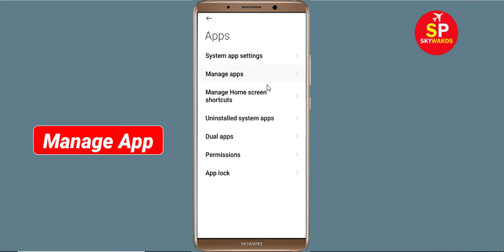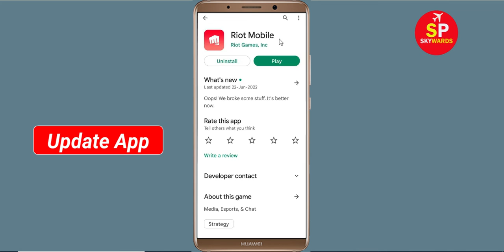How To Fix Riot Mobile Apps Keeps Stopping Problem in Android Phone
How To Fix Riot Mobile Apps Keeps Stopping Problem in Android & Ios - Riot Mobile App Not Open Problem

Hello friends In this video, i will show you How To Fix Riot Mobile App Retry Problem, Riot Mobile Apps Keeps Stopping Error Android & Ios - Fix Riot Mobile App Not Open Problem. If you are facing same problem in your android mobile phone then it will help you a lot.

1). Check for updates. Running the earlier version of Riot Mobile can cause the error, one of which is it keeps stopping. ...
2). Clear Mobile RAM data which is available in Setting section. ...
3). Restart your phone . ...
4). Riot Mobile app Clear cache and Clear Data from setting

5). Reinstall Riot Mobile application.